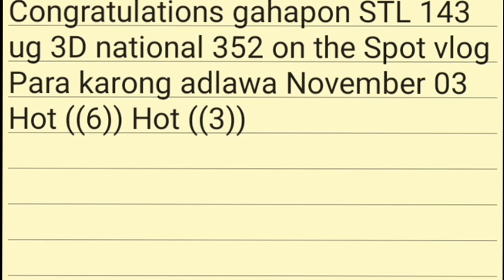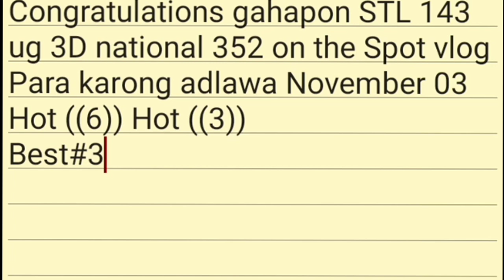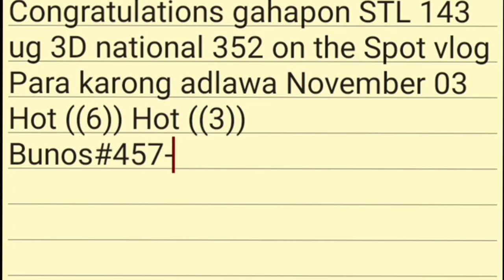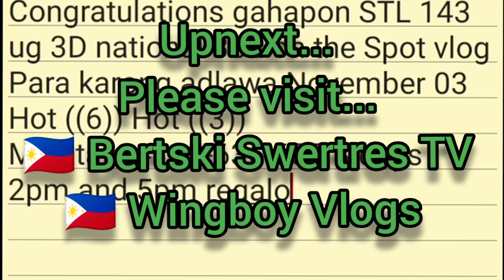PCSO SWERTRES HEARING TODAY